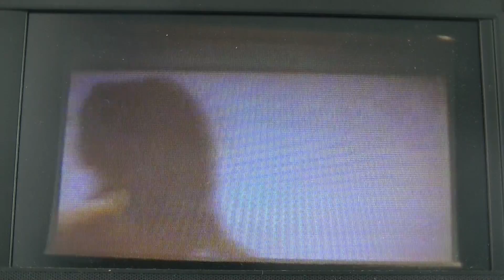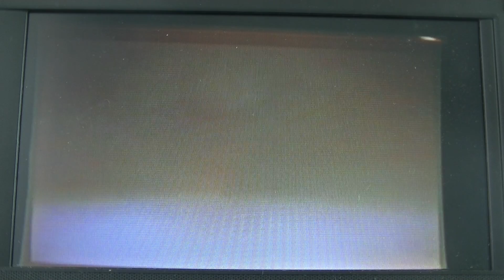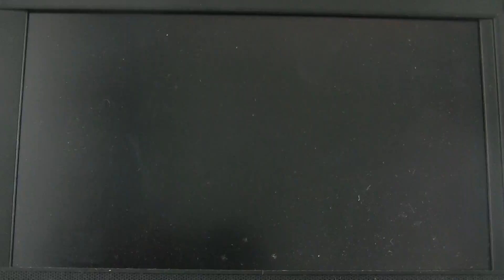Ricordi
Il grande incubo (883)
S.O.S. (Abba) 1992
Figli delle stelle (Alan Sorrenti)
Settembre (Alberto Fortis)